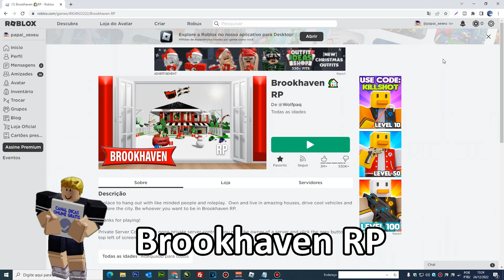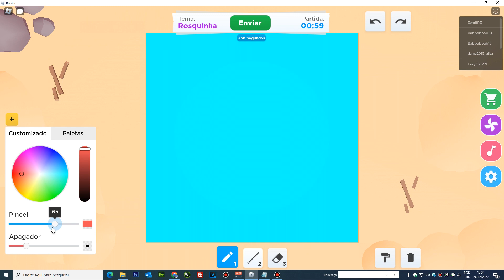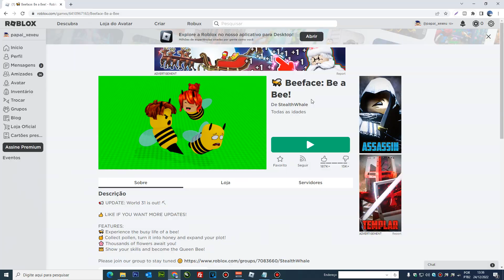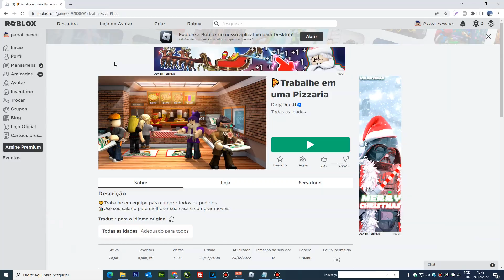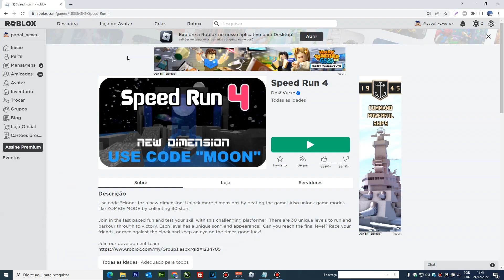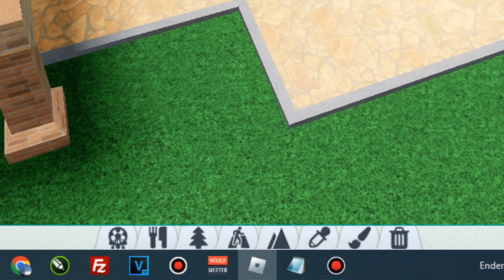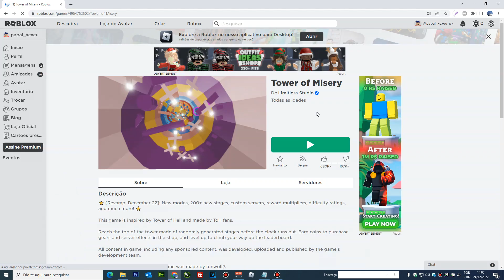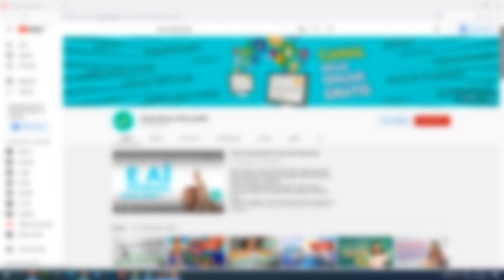Quais os jogos mais legais do Roblox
Neste você vai saber quais os jogos mais legais do Roblox.
Para quem não conhece, Roblox é uma plataforma de desenvolvimento de jogos cada vez mais popular entre crianças e adolescentes.
Jogos como Fuga da Prisão, Trabalho em Pizzarias, Ataque a Tubarões ou Sobrevivência em Desastres, são exemplo de games oferecidos dentro deste mundo virtual.
A interação é um dos elementos mais importantes do Roblox. As conversas são o espaço onde jogares e desenvolvedores tiram dúvidas e trocam conselhos. Neste vídeo alem conhecer a lista de jogos mais legais no Roblox do Canal Dicas Online Grátis, faço uma pequena Gameplay em cada um deles mostrando como jogar, boa diversão !

Jogos do vídeo:
00:33 - Brookhaven RP
04:12 - Speed Draw
06:19 - Beeface: Be a Bee
07:57 - Adopt Me
09:36 - Trabalhe em uma Pizzaria
11:36 - Speed Run 4
12:32 - Construa para Sobreviver
14:35 - Theme Park Tycoon 2
16:46 - Tower of Misery